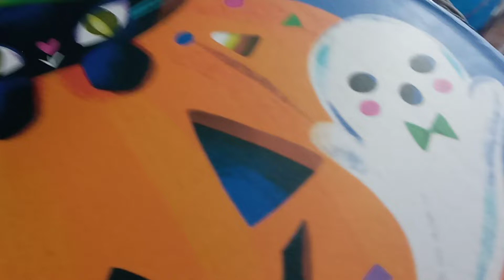Me and my brother are planning to finish this puzzle/thank you for 75 subcribers